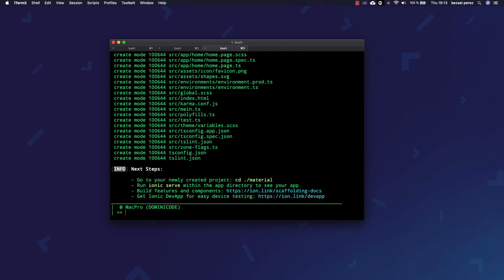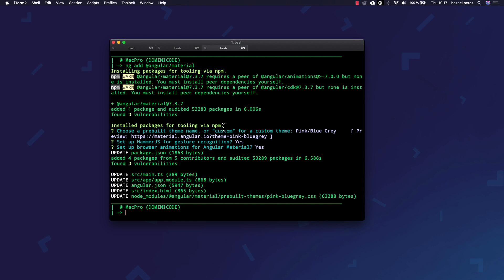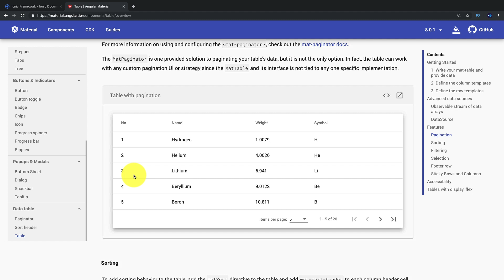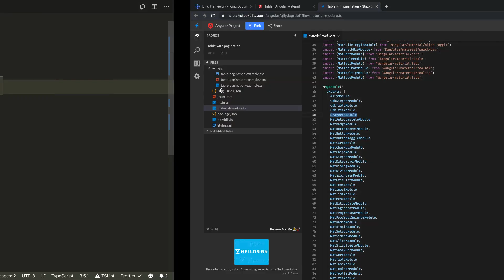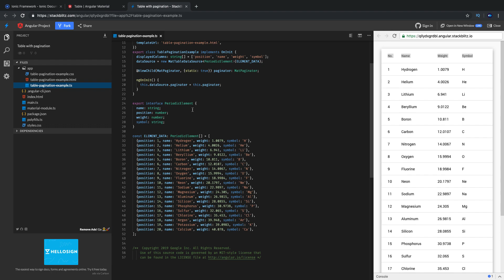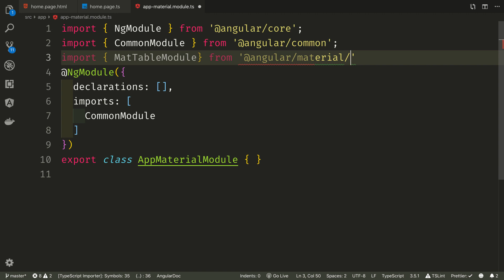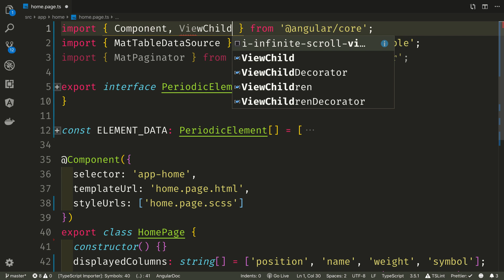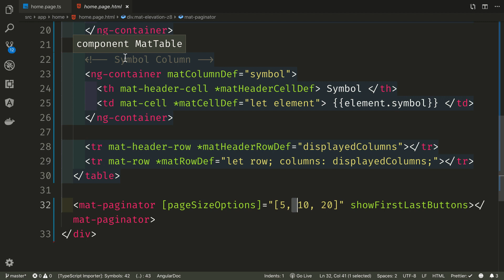Como añadir Angular Material a Ionic 4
Hola todos.
En este tutorial vamos a aprender como añadir Angular Material a Ionic 4.

Firebase Cookbook (Inglés)

Angular 6 by Example (Inglés) Tapa blanda

PHP 7. Desarrollar Un Sitio Web Dinámico E Interactivo

Pro PHP Refactoring (Inglés) Tapa blanda